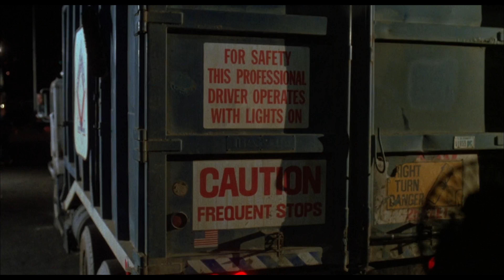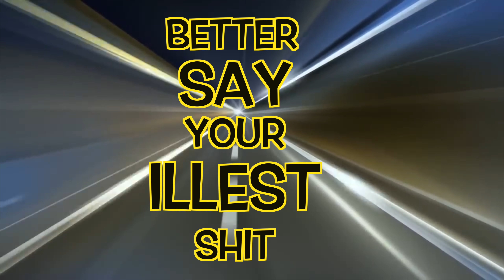"Gin Grin" - Boom Sny - Feat. Ill Tal (Prod. iLL Tal)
Edited by BoomSny
Produced by iLL Tal
Engineered by iLL Tal
Lyrics by BoomSny & iLL Tal

Do not own footage but used as a homage to the film.